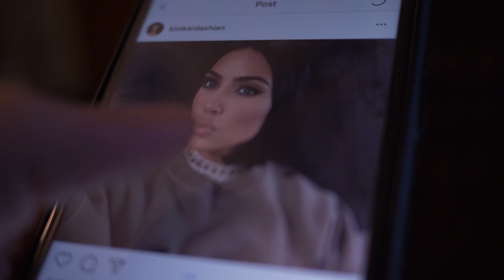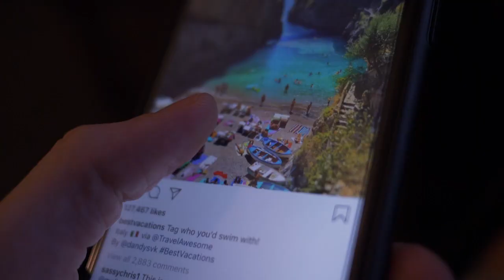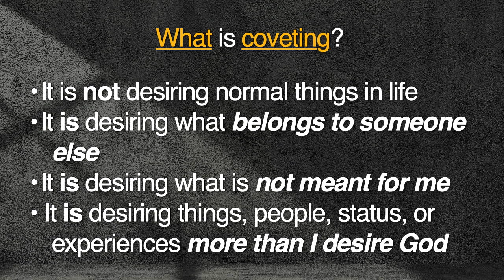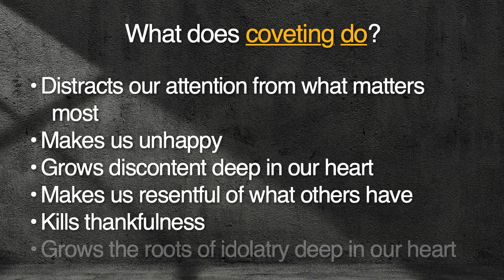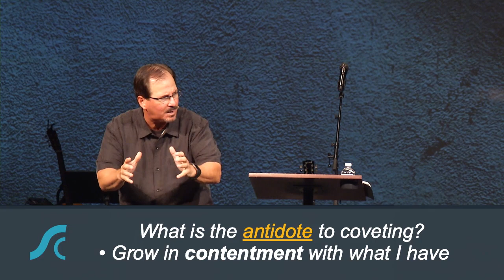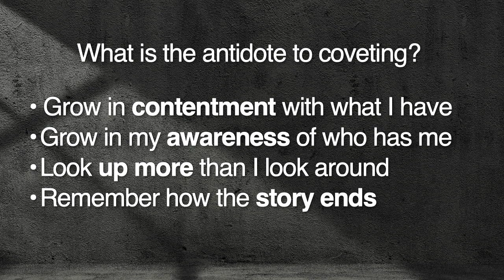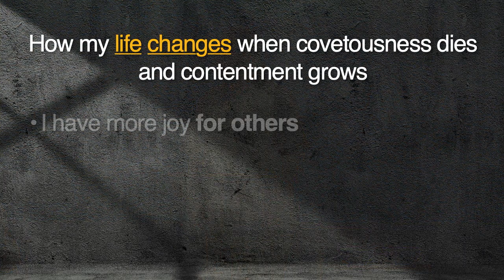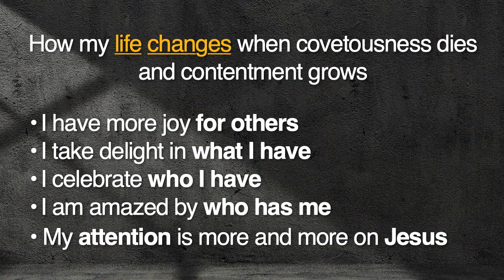Freedom, Life, Health Enjoy What God Gives You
Freedom, Life, Health (10 Commandments, Part 2)
Enjoy What God Gives You